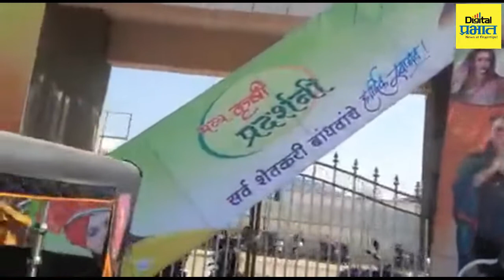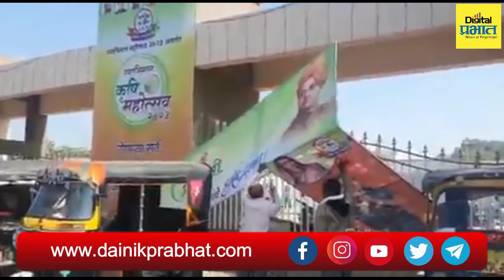Navneet Rana Ravi Rana | राणा दाम्पत्यांवर आचारसंहितेचा भंग केल्याचा ठपका....